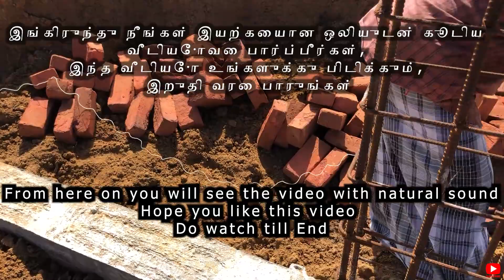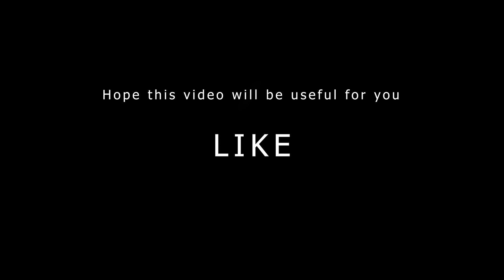Building basement level brick work | வீடு அடித்தள செங்கல் கட்டு வேலை பார்ப்பது எப்படி | Video 10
Use Headset for better experience | சிறந்த அனுபவத்திற்கு ஹெட்செட் பயன்படுத்தவும்

This video contains Basement level brick work process and its work with natural sound.

இந்த வீடியோ பேஸ்மென்ட் லெவல் செங்கல் வேலை செயல்முறை மற்றும் இயற்கையான ஒலியுடன் அதன் வேலை ஆகியவற்றைக் கொண்டுள்ளது.

00:00 Channel Introduction
00:12 Next work process
00:17 Previous video link
00:23 July-25th work process
00:36 Video begins with natural sound
00:44 Basement brick work marking
01:35 House east side outer wall marking
01:52 West side brick work started
02:28 Day-1 ends brick count
03:05 July-29th morning brick curing work
03:40 Evening 4pm updates
04:47 August-1st work updates
05:28 August-02nd work updates
05:58 Morning 10am final day
06:40 Information about this building
06:51 End screen

I have given information regarding the updates of Residential House Construction.

We are uploading step by step construction process for Residential House

I hope it will be useful for you, Don't hesitate to share your feedback with us in the comment section.

THE VIDEO BELONGS TO @ismailarc AND NO ONE IS ALLOWED TO USE THIS VIDEO FOR ANY PERSONAL ADVERTISEMENT OR PROMOTIONS WITHOUT PRIOR PERMISSION.